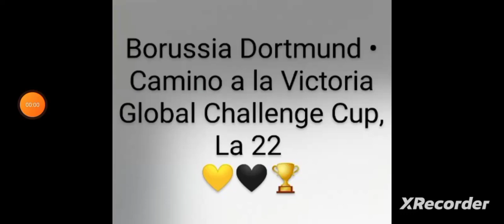Borussia Dortmund • Camino a la Victoria GC Cup, La 22 💛🖤🏆 (Todos los Goles) 60 Goles en 9 Partidos💀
Cifra Histórica 60 Goles en 9 Partidos 💀 y 0 Goles Recibidos! Goleamos a varios Clubes Grandes Como el Inter de Milán,Arsenal,Newcastle, Etc.